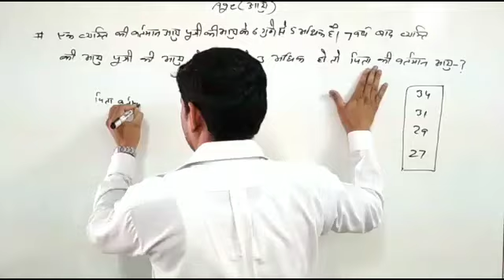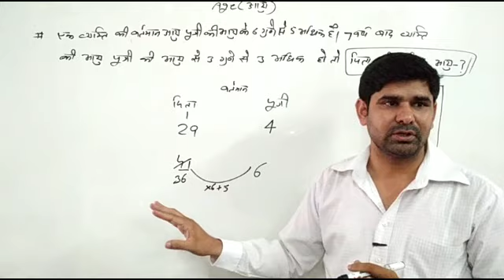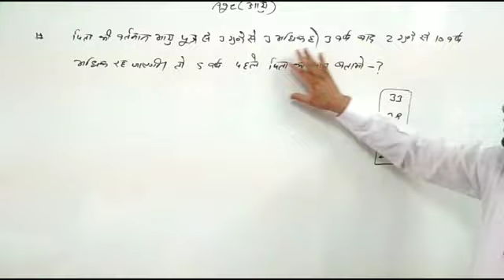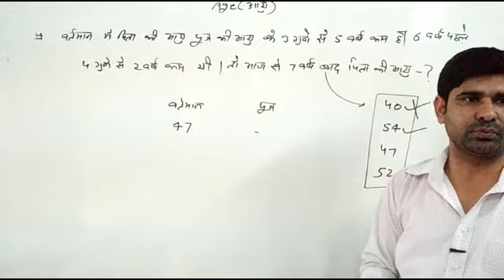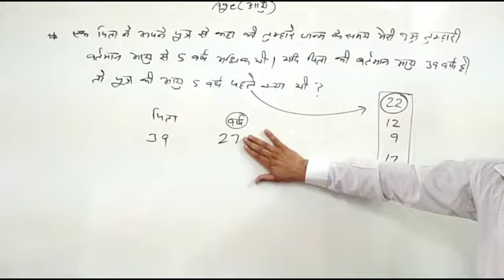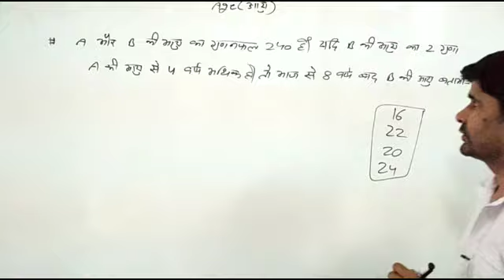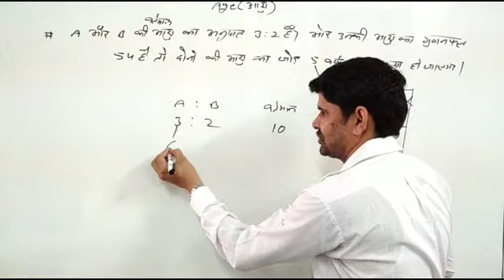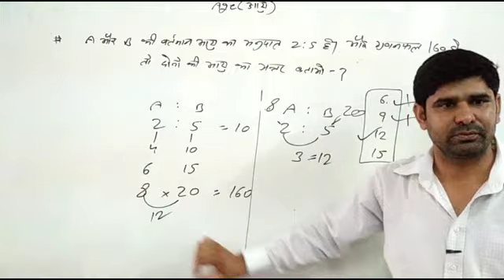Age relation problems || part-4 || आयु संबंध || age relation short tricks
नमस्कार  # जय हिंद जय भारत #

youtube परिवार "math in hindi" में आपका स्वागत है । हमारा उद्देश्य सभी जरूरतमंद बच्चों को compitition Exams के math or Reasoning के सभी Leason को full concept के साथ पढ़ाना है।
इसलिए सभी video free उपलब्ध है।
यदि आप अपनी इच्छा से कुछ contribution करना चाहते है तो नीचे दी गई information से कर सकते है। जिससे इस प्रयास को बल मिलेगा और हम सब मिलकर इसे आसानी से चला सकेंगे।
                # धन्यवाद #

Name -  Ashvini kumar
Bank  - icici
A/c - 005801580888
ifsc code -  icic0000058
Branch- phase 7 , mohali